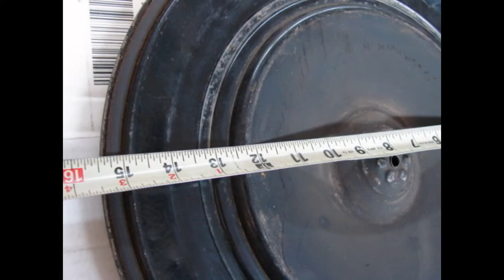1968 1969 CHEVELLE SS 396 IMPALA 427 USED GM AIR CLEANER LID CHEVROLET ELCAMINO